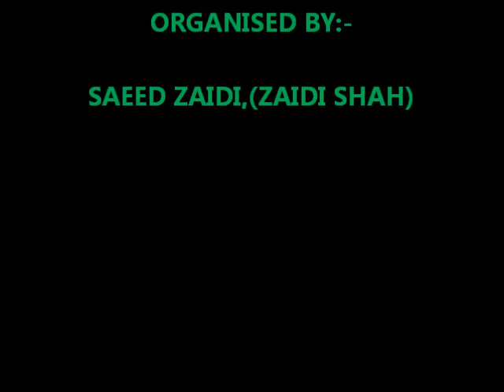Pursa Sham Ramzaan 2011-Day 2-Matamdari in Roza Bibi Sakina(sa) (Part3)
Organised By:- Qafila Azadarana e Musafira e Sham--(Zaidi Shah)
Soz O Salaam-Ustaad Syed Sibt e Jafar Zaidi & Sajid Jafri from Karachi.
Majlis- Zakir e Ahlebait Zaigham Shah
Noha Khwan- Sajid Jafri-Karachi
Noha Khwan Parties-Haji Ansar Party-Lahore, Mumtaz Party-Zawar Markazi Matami Dasta-Rawalpindi.